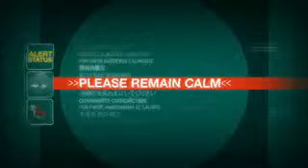Halo 3 - Recon Expansion Campaign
In this new cool expansion to halo 3's campaign you actaully get to play as an ODST and incase you wondering its a stand alone disc not DLC that would take years to download =] Enjoy